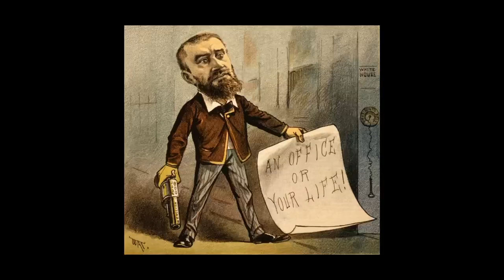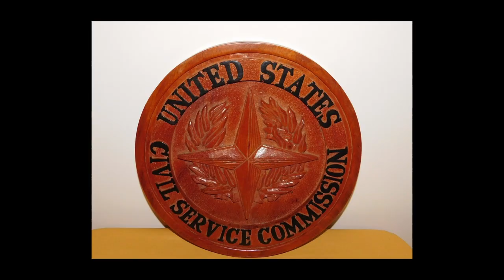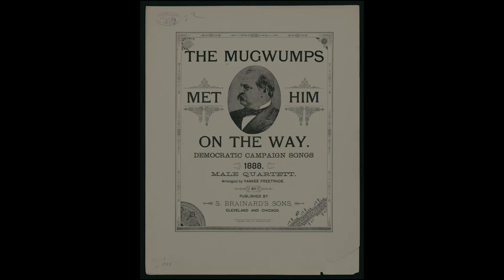Mugwumps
Today's Daily Dose short history film covers Mugwumps, who were made up of largely independent Republicans who rallied against the spoils system of political patronage in the late 19th and early 20th century America.

The filmmaker has included the original voice over script to further assist your understanding:

Today on The Daily Dose, Mugwumps.

While the term mugwump comes from the Native American Algonquian language as far back as 1832, defined as an important person or kingpin with sanctimonious or holier-than-thou aloofness, in American politics of the late 19th century, Mugwumps were made up of Republican politicians at both the federal, state and local levels who vehemently opposed political corruption then rampant in American politics. Among their primary grievances was the spoils system of political patronage, which allowed a winning political candidate to dole out government positions and contracts to those who had supported their campaign prior to an election win, although by the time the Mugwumps came to power, the Pendleton Act of 1883 had established the United States Civil Service Commission, intended to base government positions based on merit and competency alone.

Despite the Pendleton Act, appointments continued to be largely based on key political supporters behind a winning candidate, which effectively split the Republican Party in two during several consecutive sessions of Congress. One side became known as the Half-Breeds under the leadership of Senator James Blaine of Maine, and the Stalwarts led by Roscoe Conklin of New York. Although never formally organized as a political party, independent Mugwumps played a key role in the presidential election of 1884, when they turned their backs on Republican presidential candidate, James G. Blaine, due to his long history of corrupt political patronage, instead throwing their support behind Democratic candidate Grover Cleveland, which ultimately gave Cleveland the White House. During the campaign cycle of the 1884 presidential election, Teddy Roosevelt shocked his upper-crust New York City friends by rejecting the Mugwumps by throwing his support behind Blaine’s candidacy, which unified his Republican Party leadership, while clearing the way for his own political aspirations, making Mugwumps, a bygone force in late 19th century American politics.

And there you have it, Mugwumps, today on The Daily Dose.